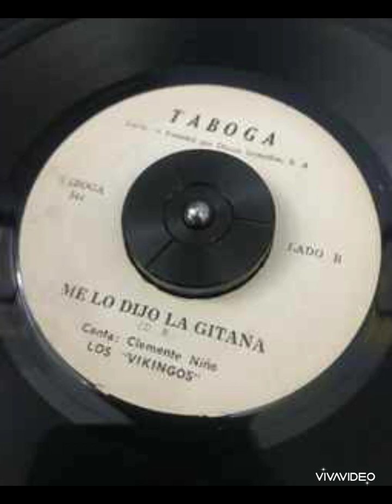Me Lo Dijo La Gitana - Los Vikingos